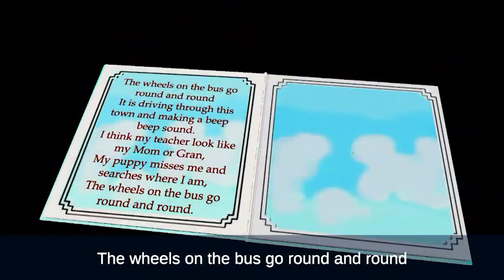World's first Patented Early Childhood Educational Robot by ECDHUB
ECDHUB brings you creative cartoon based learning lessons for kids. Its an Award Winning Platform by Silicon Valley 2020 competition also featured on Huffington post, Market Watch, The Herald, CNN to name a few.

ECDHUB's impressive achievements extend beyond educational content. The company has received the Silicon Valley Innovative EdTech Company Award and holds the distinction of securing the world's first ECD robot patent from the United States Patent Office.

ECDHUB boasts a vast repository of over 15,000 digital learning lessons, covering 16+ subjects, making Early Childhood Education accessible and affordable. The company is also a pioneer in the development of patented ECD robots, aiming to reshape the education landscape. In an exciting development, ECDHUB is set to introduce EDUCOIN, the world's first educational cryptocurrency, representing another milestone in their commitment to innovative learning solutions.

By signing up with ECDHUB, parents and educators gain access to high-value educational content that contributes significantly to children's cognitive and motor skill development. Furthermore, ECDHUB's commitment to social impact is evident through its 'Sponsor a Child' initiative. When purchasing an ECDHUB package, 50% of the proceeds are directed towards a social impact fund, aligning with the company's mission as a Texas-based entity operating under social impact laws.